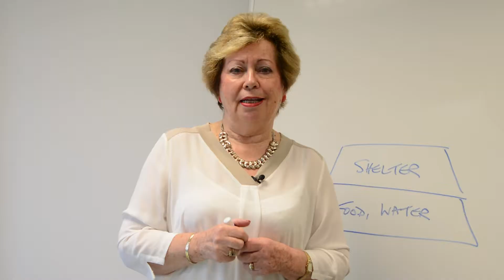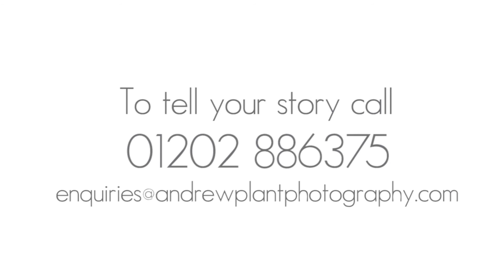Andrew Plant Video Showreel